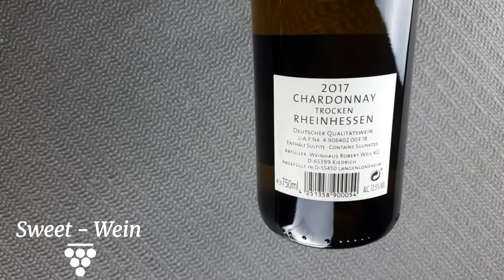Weingut Robert Weil Junior – Chardonnay unique 2017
Für jeden der exzentrische Fruchtbetonte Weine sucht, die einfach mal anders schmecken und anders gemacht sind als man es gewohnt ist.